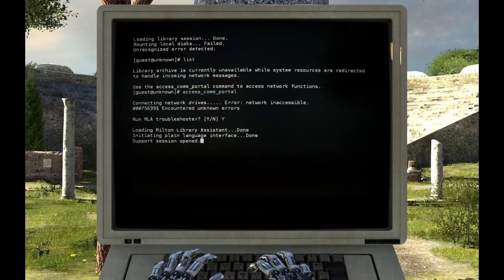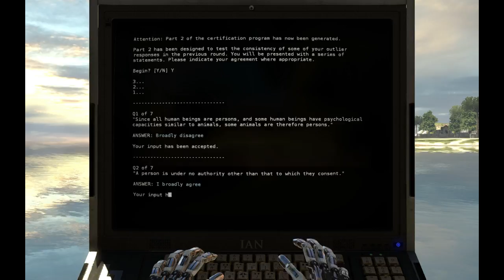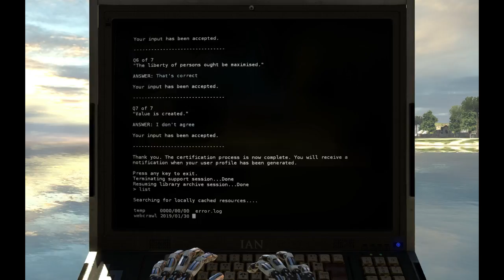I AM SMART! - The Talos Principle Part 2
I actually feel quite intelligent right now.